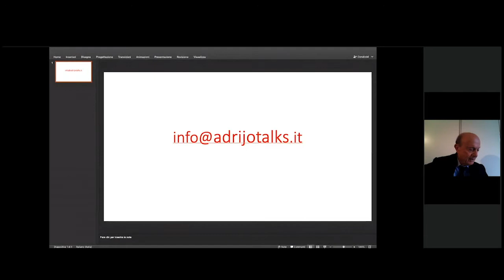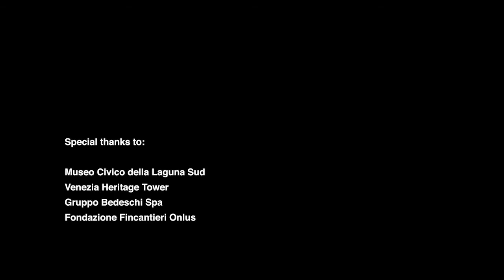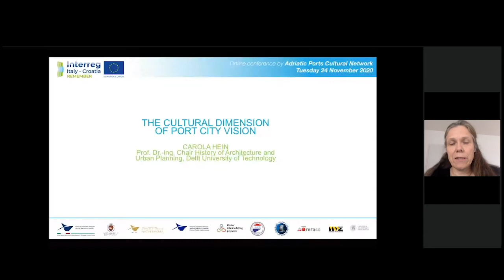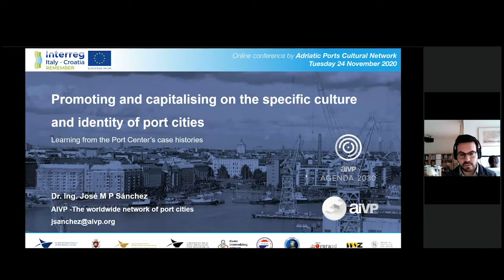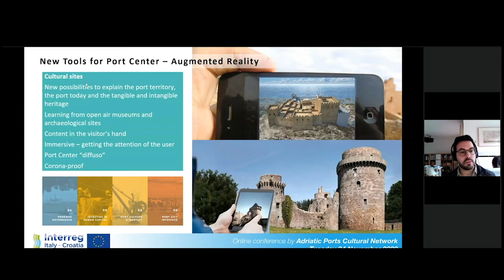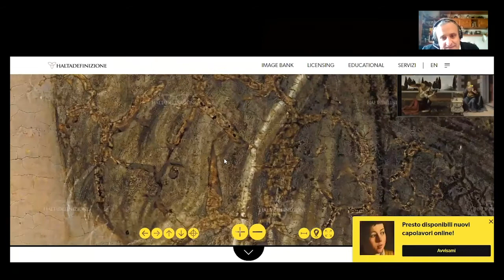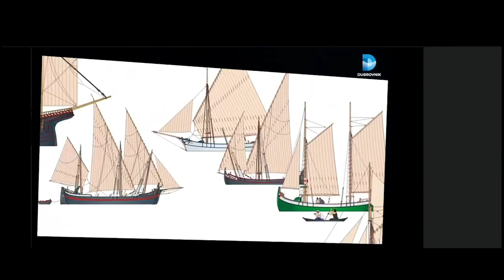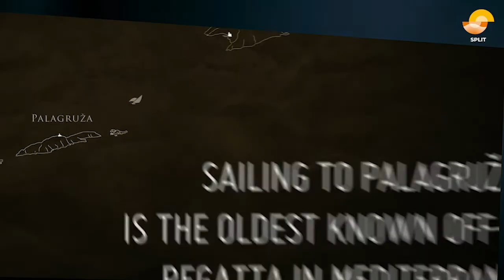Conferenza - “Il patrimonio culturale come motore per lo sviluppo sostenibile delle città portuali”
“IL PATRIMONIO CULTURALE COME MOTORE PER LO SVILUPPO SOSTENIBILE DELLE CITTÀ PORTUALI”

Conferenza online nel Quadro del “Progetto REMEMBER” finanziato grazie al Programma Itallia-Croazia, la Rete Culturale dei Porti Adriatici (The Adriatic Ports Cultural Network).

Recording of the Online Conference (organized in the framework of “REMEMBER project” financed under Italy-Croatia Programme)
held on Tuesday 24th November 2020 in english language (italian and croatian language version will be available soon).
Moderated by Franco FARINELLI

Conference agenda and contents:

INSTITUTIONAL REMARKS

Pino MUSOLINO, Special Commissioner and Acting President, North Adriatic Sea Port Authority
Rodolfo GIAMPIERI, President, Central Adriatic Ports Authority – Project Lead Partner
Federico ROSSET, Policy Officer, European Territorial Cooperation and Macrostrategies Unit, Joint Programming Department, Veneto Region

SPEECHES:

"Culture as a driver of sustainable cities”
by Ernesto Ottone RAMÍREZ, Assistant Director-General, UNESCO for Culture

"The cultural dimension of the port vision"
by Carola HEIN, Professor of History of Architecture and Urban Planning, TuDelft University

"Promoting and capitalising on the specific culture and identity of port cities. Learning from the Port Centre’s case histories”
by José M P SÁNCHEZ, International Project Manager, A.I.V.P. International Association Cities and Ports

"Virtual Museum: a challenge between local reality and global ambitions"
by Domagoj DRAŽINA, Curator of Education, Project Manager, National Museum of Zadar

“Virtual experiences to rediscover the cultural heritage"
by Paolo CLINI, Full Professor of Architectural Drawing and Survey, Polytechnic University of Marche

“Past, present and future of the adriatic heritage: the ADRIJO Network"
by Guido VETTOREL, Head of Development, Promotion, Statistics, Communication and EU Projects Unit, Central Adriatic Ports Authority

CONCLUSIONS

Valeria MANCINELLI, Mayor of Ancona - National Delegate for port cities, ANCI, Italian Municipalities Association